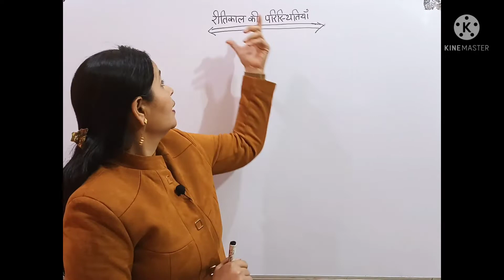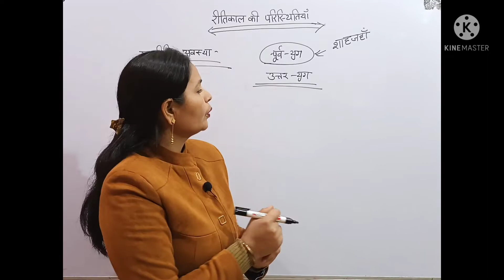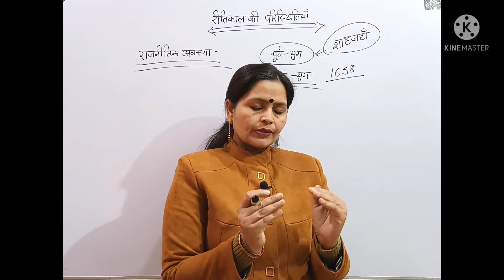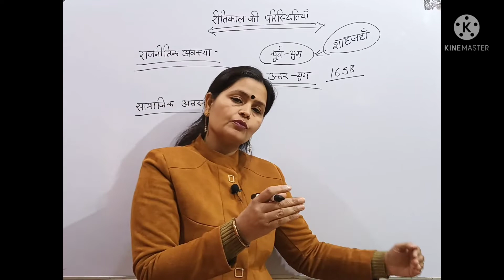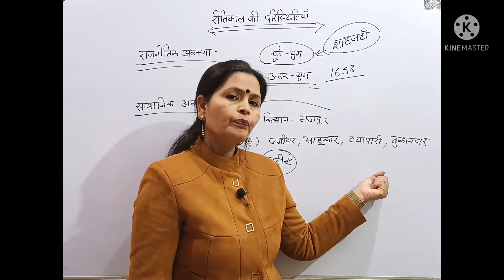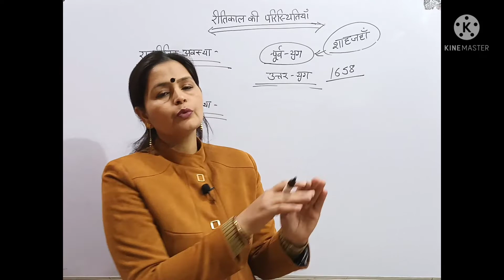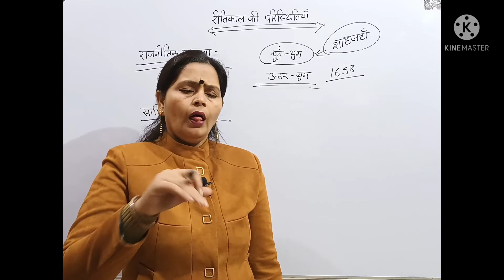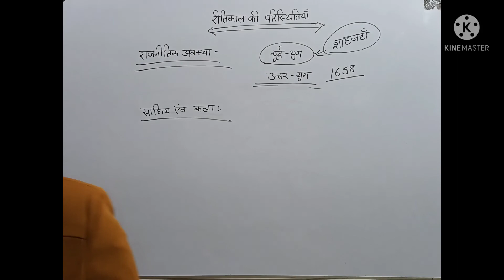👉रीतिकाल की परिस्थितियाँ!!रीतिकाल की पृष्ठभूमि!!व्याख्यात्मक विश्लेषण!!ritikal ki prishthiyan!!👍